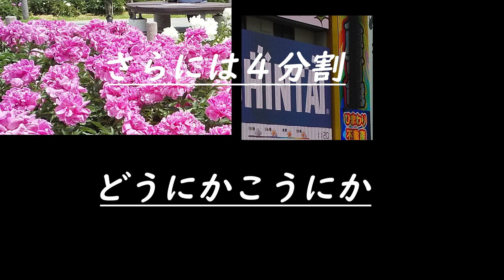テスト動画６１８２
プレミアプロで、画面の分割